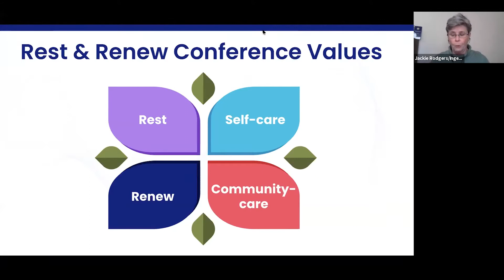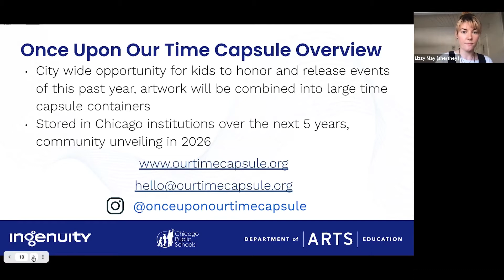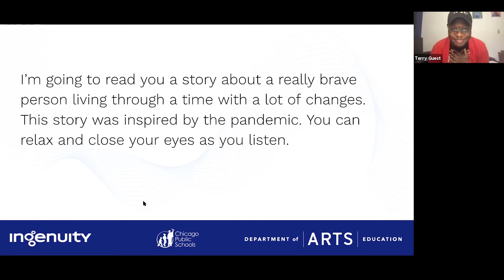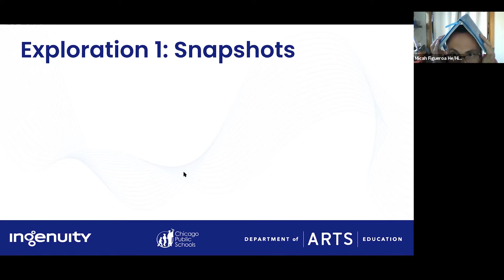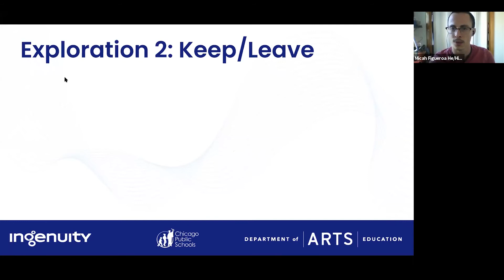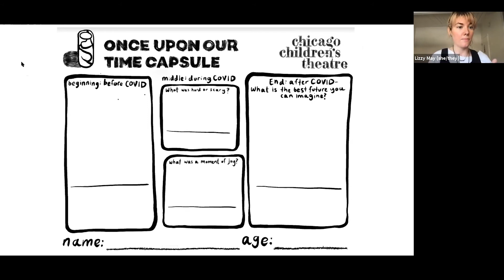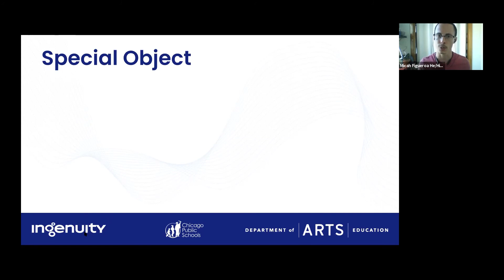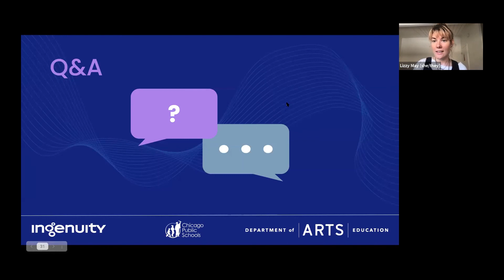Once Upon Our Time Capsule: Encapsulating Our Past Year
Led by Chicago Children’s Theatre teaching artists Lizzy May, Terry Guest, and Micah Figueroa, participants will be guided through the process of honoring and releasing the past year and imagining and stepping courageously into a new future. Each participant will create a time capsule of their strength and bravery. Communally, we will share our experiences, reflecting our heroism to each other.